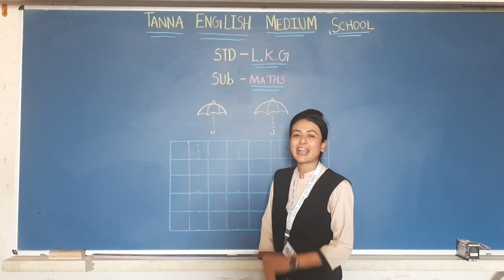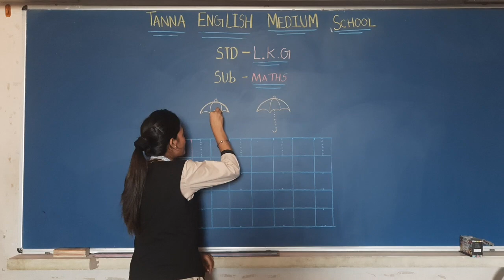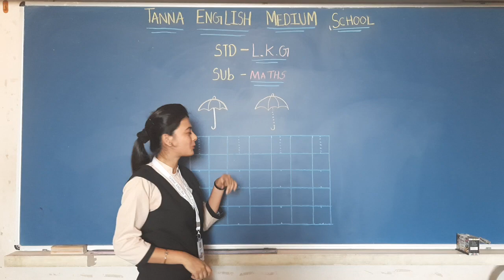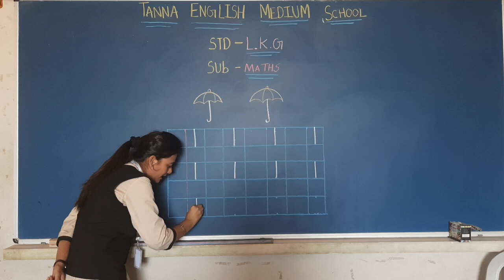2nd_June Maths LKG B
Maths Written